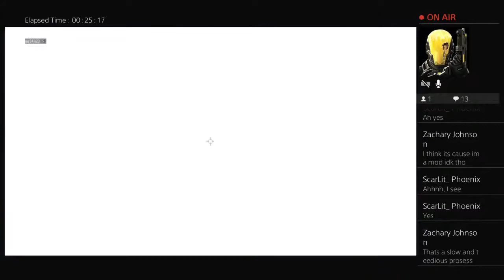Bob the Manequin needs some milk Pt 3